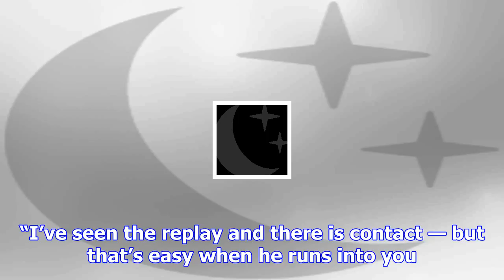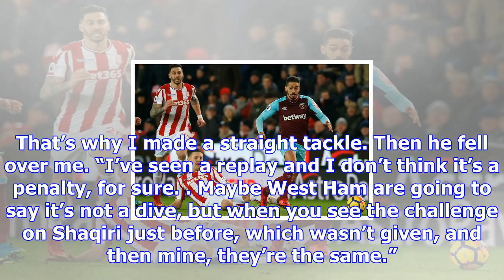West ham's lanzini sweating on ban for diving with incident now under fa review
Manuel Lanzini could be hit with a three-game retrospective ban for diving to win West Ham’s controv...